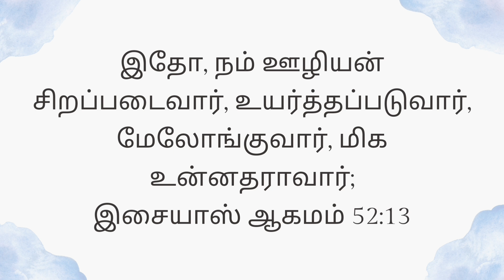Today's Bible Verse (06.10.2024) | இன்றைய வசனம் | God's word | Sis. Sheriba Shaji